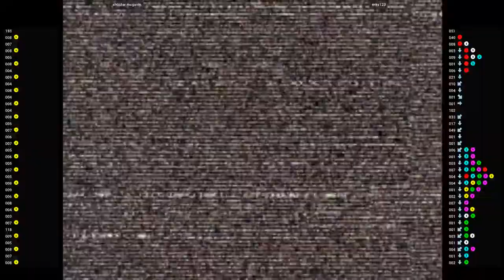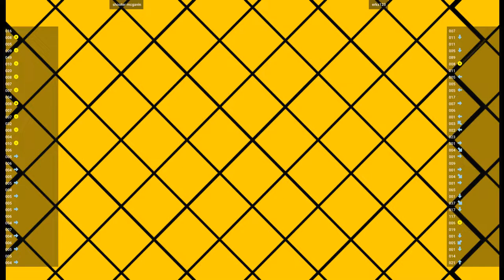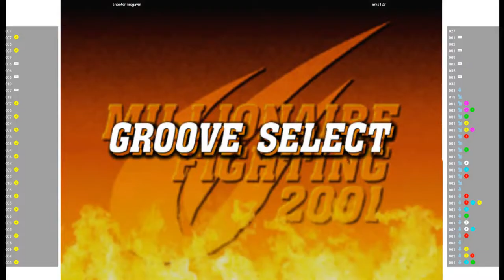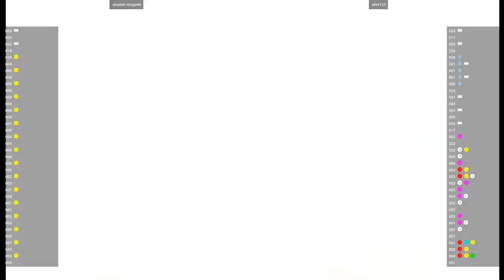CVS2 🕹 shooter mcgavin VSerks123